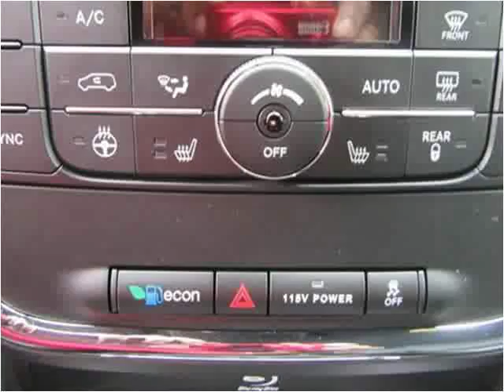2016 Chrysler Town & Country Used Cars Kansas City MO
This 2016 Chrysler Town & Country is available from Midway Auto.